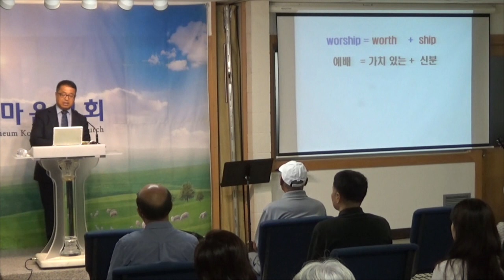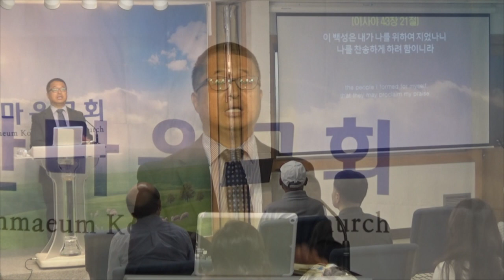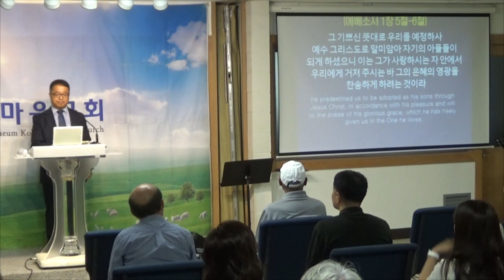073023 주일 설교 영상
073023 주일 설교 영상